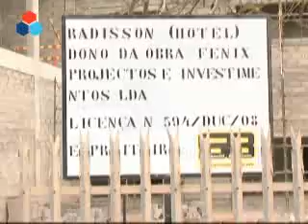Acidente de trabalho